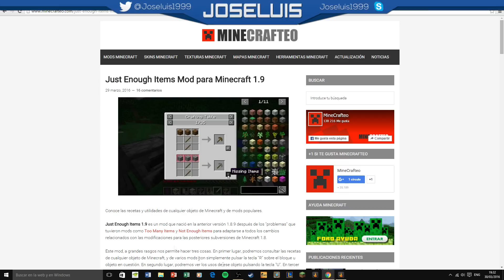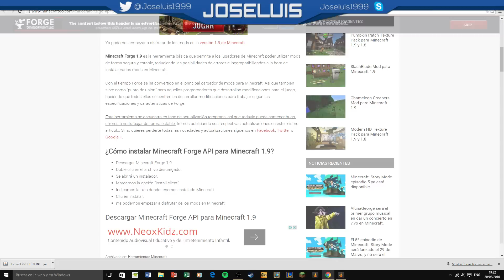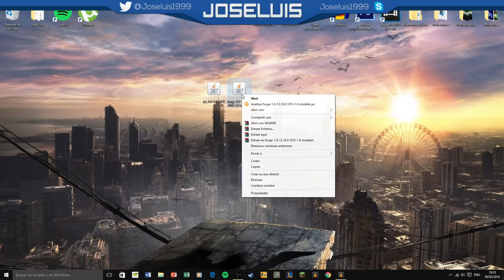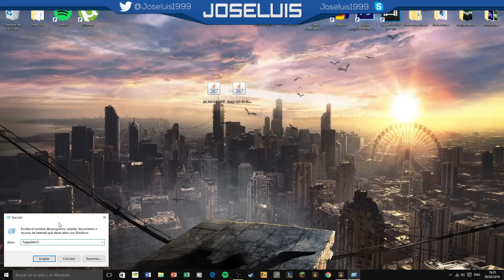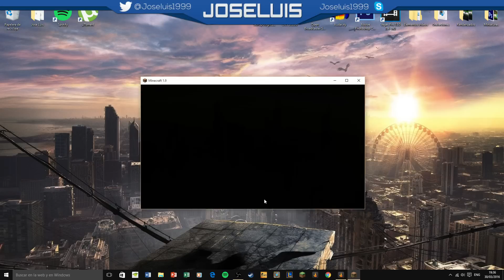Minecraft Tutorial Descargar JUST ENOUGH ITEMS | Para Minecraft 1.9 | 2016| Nuevo Too Many items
Hoy en este vídeo os traigo el que podría ser el sucesor del TMI y el NEI, mods que desde la 1.8 no han salido con toda la fama y funcionalidad que tuvieron anteriormente, este mod trae lo mejor de cada uno eliminando bugs y fallos de sus predecesores.